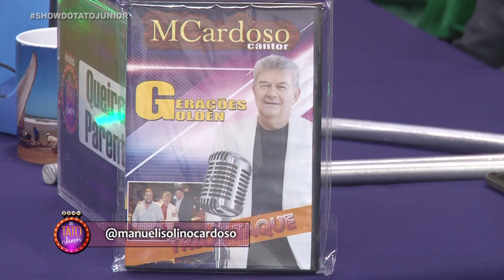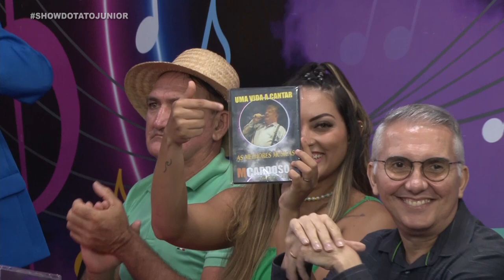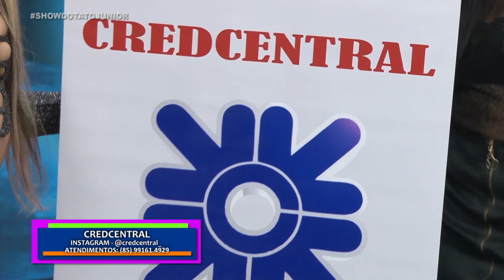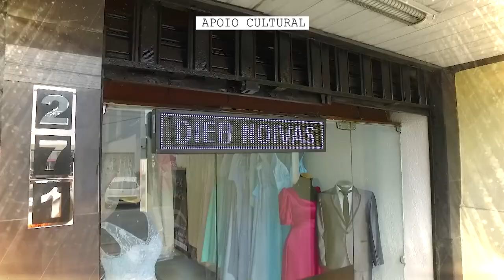Manuel Cardoso, banda Minissaia e muito mais...| Programa Tato Jr 02 04 23 Bloco 05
Direto de Protugal o cantor Manuel Cardoso veio gravar um especial no Show do Tato Junior. Confira...